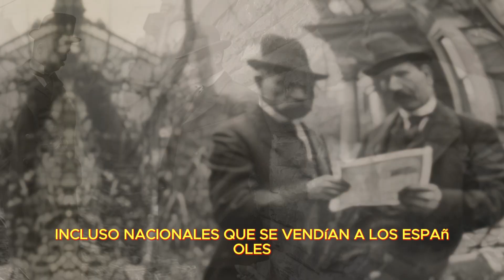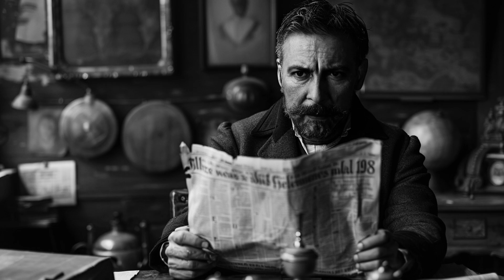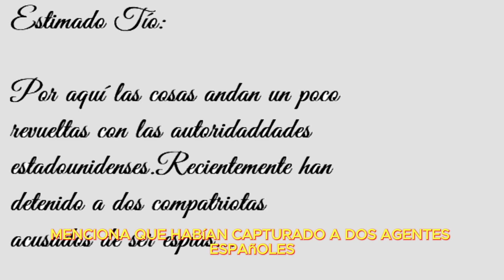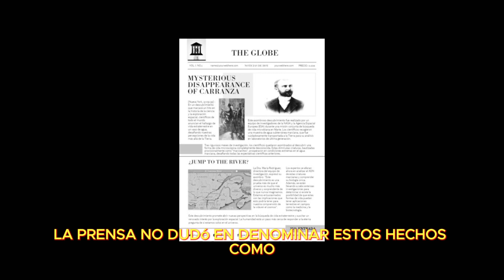RAMON DE CARRANZA UN ESPIA ESPAÑOL CONTRA EEUU (guerra hispano- estadounidense) FINAL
RAMON DE CARRANZA.UN ESPIA ESPAÑOL CONTRA EEUU (guerra hispano- estadounidense)  EPISODIO 2
Para la gran mayoría, Ramón de Carranza era el estadio de fútbol de Cádiz, un trofeo de verano y punto final. Por consiguiente, prácticamente nadie sabe de la vida y obra de este hombre, un oficial de la Armada, espía y político que pudo haber torcido la Historia de España en 1898, quién sabe si a su favor.

Segunda parte de las peripecias de este espia español en territorio estadounidense y canadiense durante el conflicto hispano-norteamericano

Nota  sobre derechos de Autor: Se han utilizado  una secuencia de 21 segundos de la pelicula Sherlock Holmes: A Game of Shadows (2011)  para ilustrar una pequeña porción de este video.

Derechos Musicales:
Dogfight by Alexander Nakarada

Fuentes :
REVISTA GENERAL DE MARINA (MAYO 2010 TOMO 258 )
LOS SERVICIOS SECRETOS EN LA GUERRA DE
CUBA- «Confianza Agustina»
Augusto CONTE DE LOS RÍOS

BIBLIOGRAFÍA:
M. DORWART, Jeffery: The Office of Naval Intelligence: the birth of America’s first intelligence agency,
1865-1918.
P. FINLEY, James: U. S. Army Military Intelligence History: A Sourcebook.
Espías y diplomáticos. Servicios de información de España en la época de los primeros Borbones. Werset
(Lublin, 2005).
FLORES ROMÁN, Milagros: Ejército y la Armada en 1898: Cuba, Puerto Rico y Filipinas (I). Monografía 29
CESEDEN. «Un espía llamado Whitney».
L WOODFORD, Stewart: The American-Spanish War, a history by the war leaders.
PASTOR PETIT, Domingo: Espías españoles (del pasado y del presente).
RODRÍGUEZ GONZÁLEZ, Agustín Ramón: Operaciones de la guerra de 1898: Una revisión crítica.
Correspondence Relating to the War with Spain, 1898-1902. United States Adjutant-General’s Office.
MAHAN, A. T.: Lessons of the war with Spain: and other articles.
H. DYAL, Donald; CARPENTER, Brian B.; THOMAS, Mark A.: Historical Dictionary of the Spanish American
War.